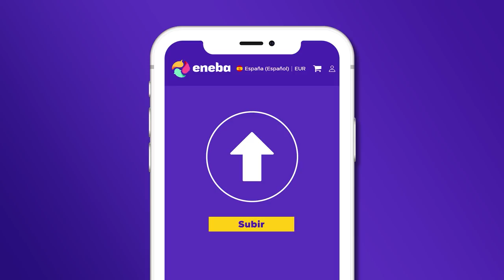Por ESTO es tan ÚTIL MONTAGNE | High Calibre | Caramelo Rainbow Six Siege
✅ Por ESTO es tan ÚTIL MONTAGNE en este Gameplay de Rainbow Six Siege español en High Calibre.